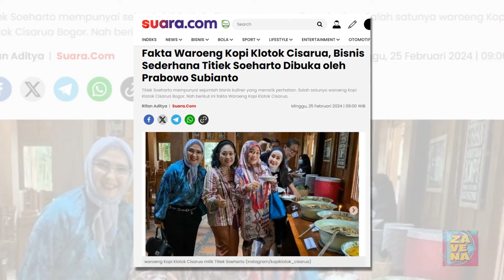Fakta Waroeng Kopi Klotok Cisarua, Bisnis Sederhana Titiek Soeharto Dibuka oleh Prabowo Subianto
itiek Soeharto mempunyai sejumlah bisnis kuliner yang menarik perhatian. Salah satunya waroeng Kopi Klotok Cisarua yang berada di Bogor. Nah berikut ini fakta Waroeng Kopi Klotok Cisarua milik mantan istri Prabowo Subianto, mulai dari harga menu hingga review di Google Maps.

Diketahui Waroeng Kopi Klotok Cisarua ini merupakan cabang kopi klotok Yogyakarta. Warung kopi ini sangat populer di berbagai kalangan dan selalu ramai pengunjung baik saat weekend maupun weekdays.

Ada beberapa fakta Waroeng Kopi Klotok Cisarua yang menarik untuk diketahui. Nah untuk lebih jelasnya, simak berikut ini beberapa faktanya mulai dari harga menu hingga review di Google Maps yang dilansir dari berbagai sumber.